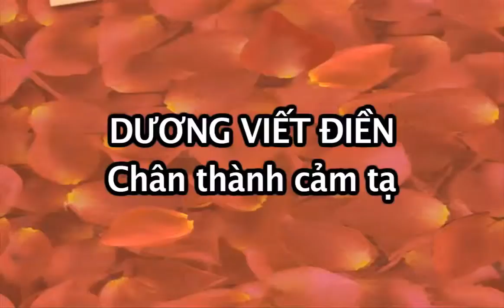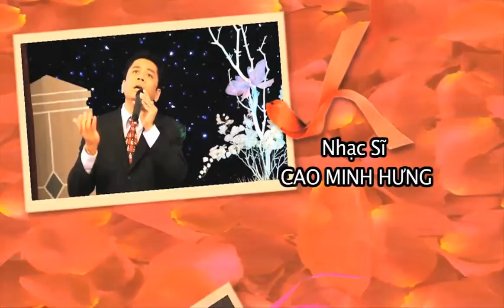3DSTUDIO ThankYou.f4v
Author send thank you to those who contributed to his ignauguration of "tuyen tap Tho Van Nhac"